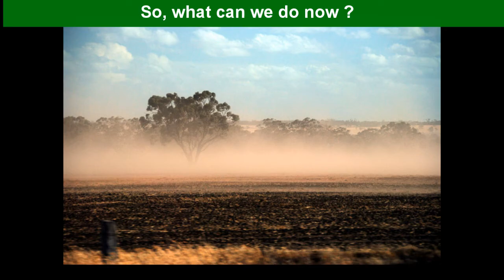A Greener World - EPA Video Contest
A 1 minute video with a call to action to build a Greener World with new song.  video contest Feb 2010